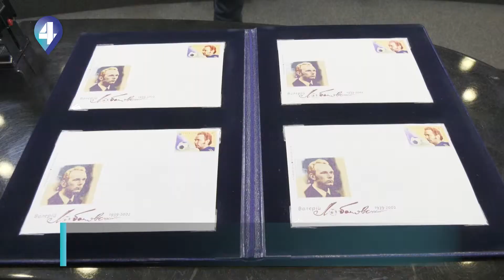УШАНУВАННЯ ВАЛЕРІЯ ЛОБАНОВСЬКОГО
Поштову марку з портретом Валерія Лобановського презентували в Укрпошті. Леґендарного футболіста і тренера вже давно планували увічнити на поштових зображеннях. Багато разів він ставав найліпшим футболістом року та допоміг стати такими іншим спортсменам. Деталі в репортажі Олександри Шмарової.